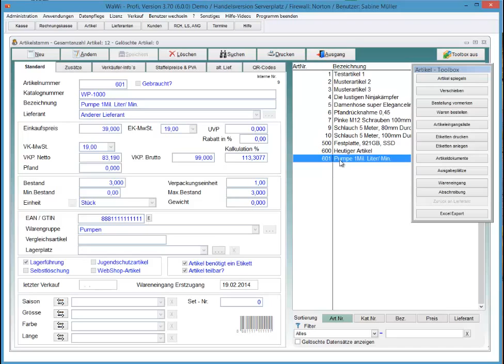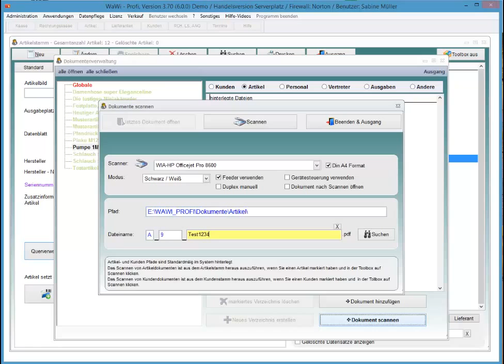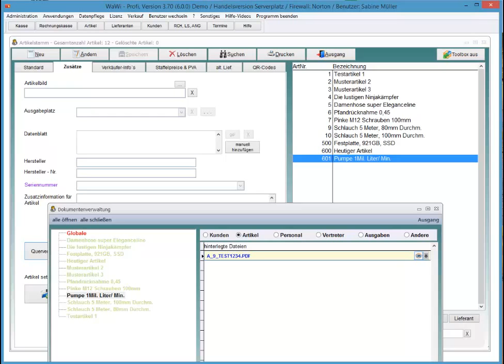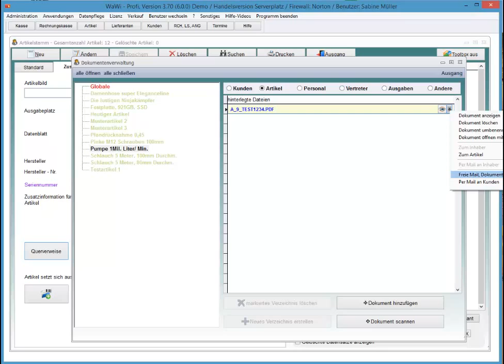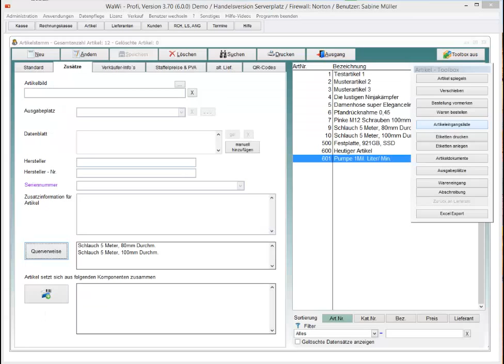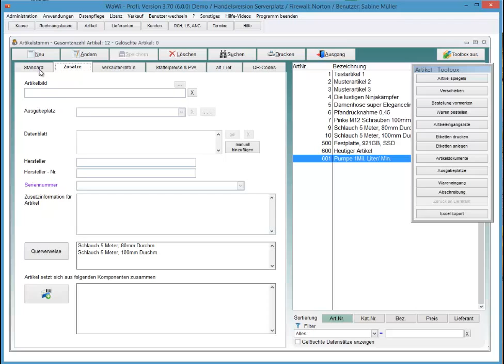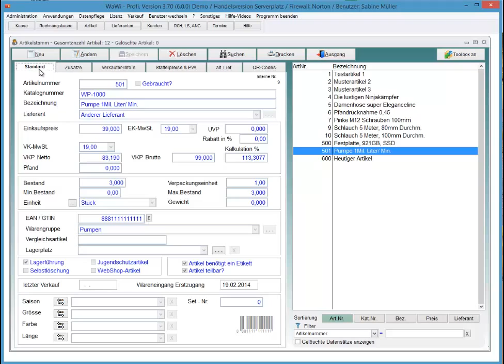WaWi-Profi 3.x, Artikelstamm, Dokumente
So hinterlegen Sie manuell oder auch über Ihren Scanner Dokumente zu einen Artikel.